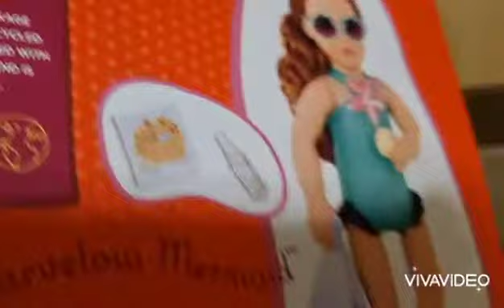our generation haul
bday haul